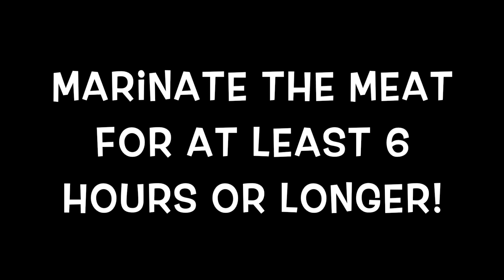Bulgogi Pasta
In this video, Ive included the recipe for the bulgogi marinade along with how to put together the pasta that's quite simple to make!  Hope you enjoy this recipe.  Please tag @Missfoodaddict on IG if you happen to make my recipe!